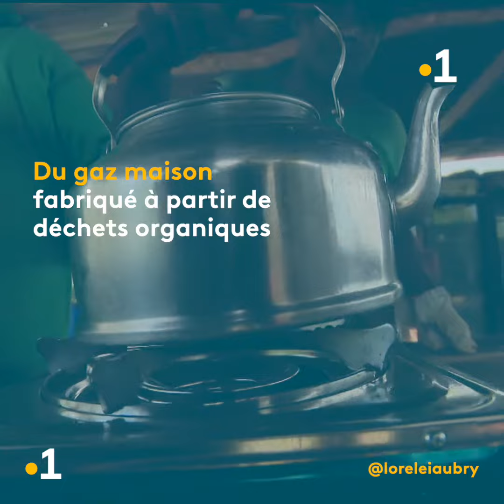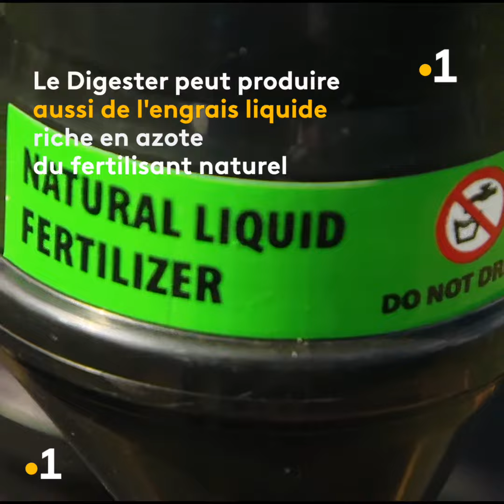Le projet biogaz à Tontouta